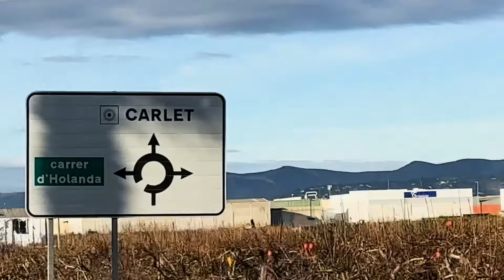VLOGS S3 EP7 - A Day At Carlet w/ JD Racing